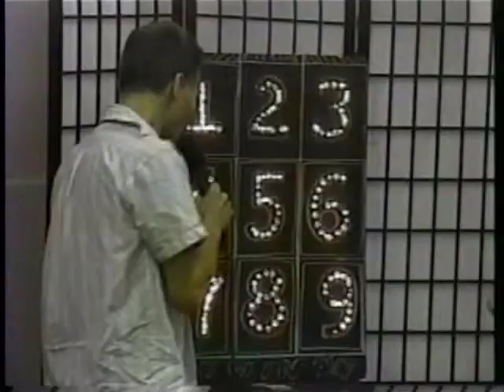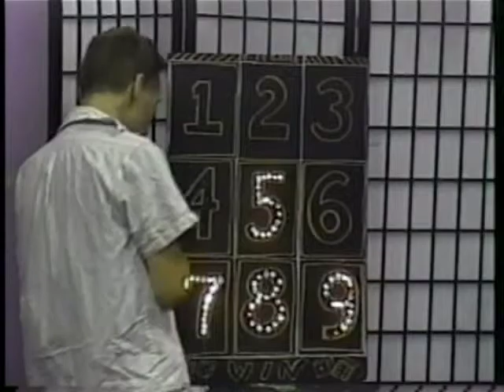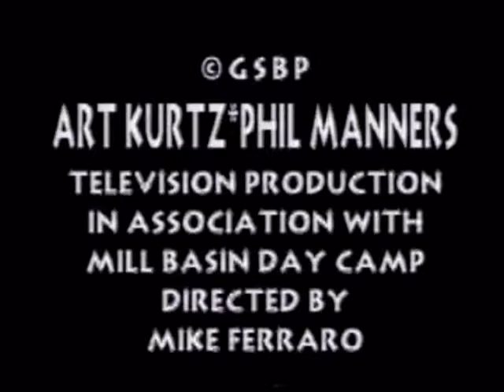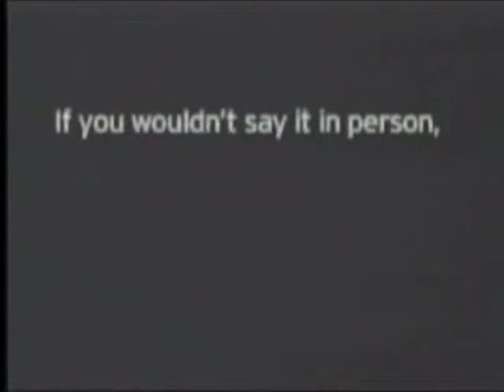THE GAME SHOW BLOCK PARTY LAS VEGAS WINNING STREAK DANI VS JACQLENE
MILL BASIN DAY CAMP GAME SHOW STUDIO PRODUCTION FOR BROOKLYN PUBLIC ACCESS TV